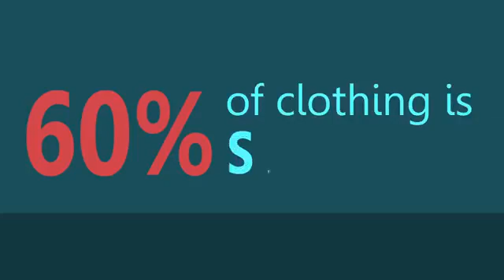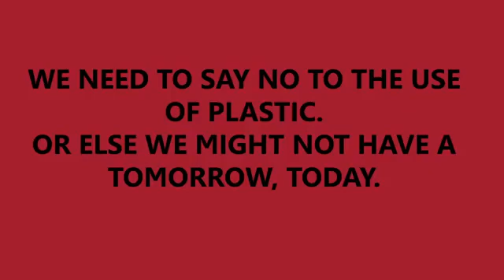The Truth About Microplastics (Animated Infographic Video) | CIIT College of Arts and Technology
A project for Motion Graphics class. Students were challenged to create an educational infographic video and Celine Bernice Castro chose to discuss about the truth about microplastics.